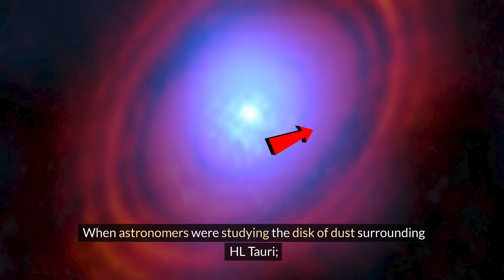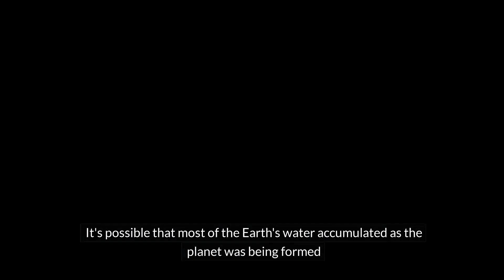New Discovery: Found The Origin of Water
Astronomers have made a groundbreaking discovery
using the ALMA observatory. New research has uncovered the presence of vast amounts of water vapor in a stable, cool disc surrounding the young Sun-like star. Water is essential for life;
and also plays a very important role when a planet is being formed. The amount of water present around this star
makes Earth oceans look tiny.